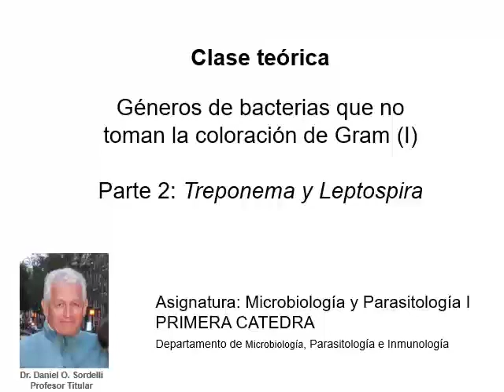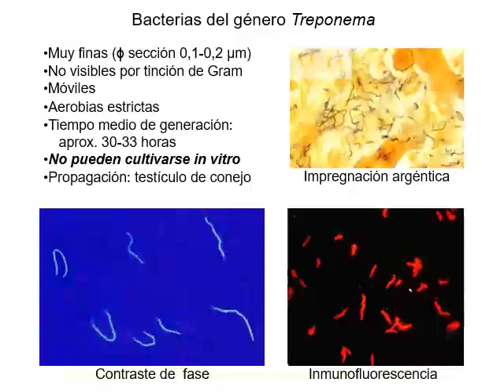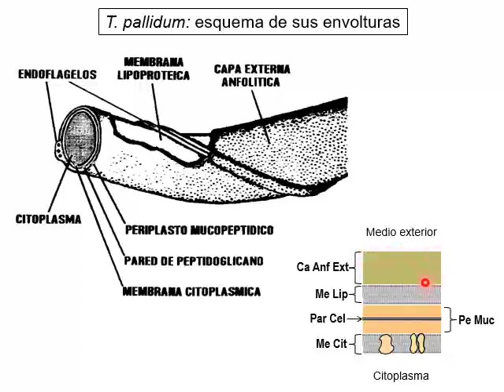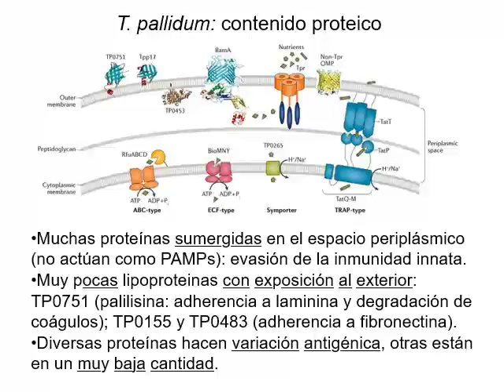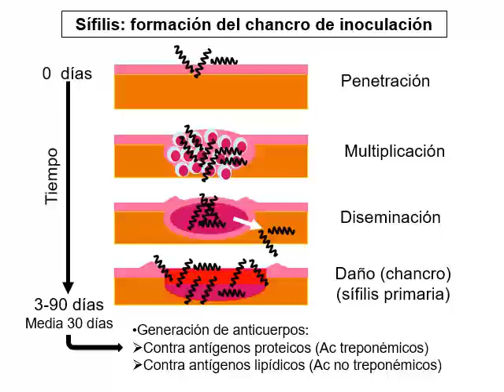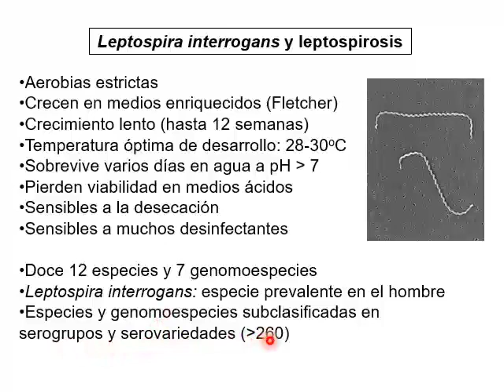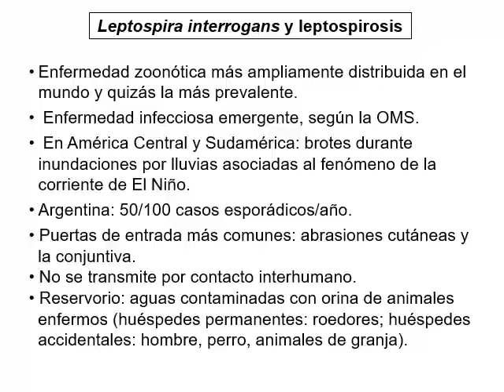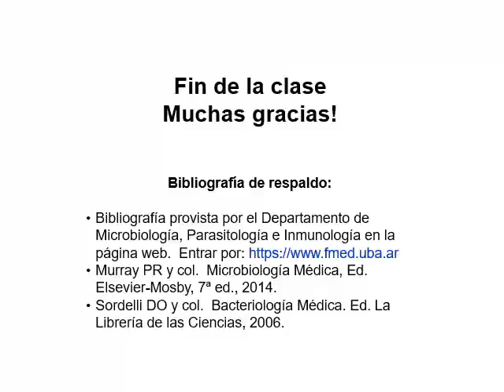13 Treponema y Leptospira